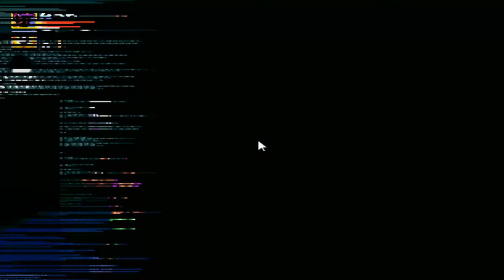SORR Mania 1-12 Ash Бар Голубой остров